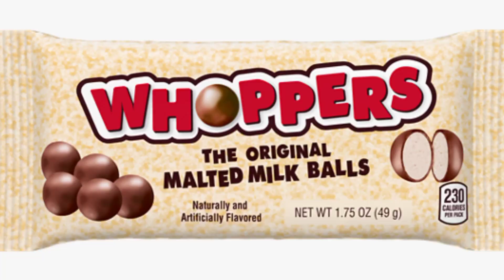2TEN90 Advent Calendar 2022 | Day 12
Welcome to Day 12 of the 2TEN90 Advent Calendar 2022. we're halfway through!! Like always, you know the drill! Cheers everyone and Keep rocking 🥃😎

2TEN90 YouTube: